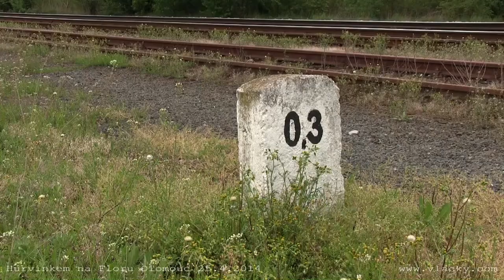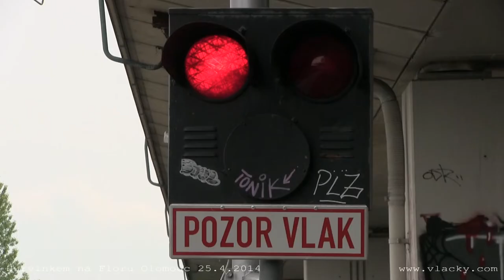Hurvínkem na Floru Olomouc 25. 4. 2014